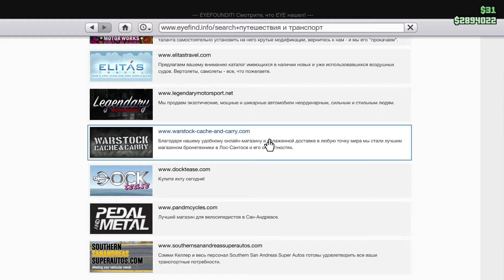Купил Vapid Winky в GTA V Online (Cayo Perico Heist)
Самая лучшая прокачка:
MARTIROS Гарантирует!